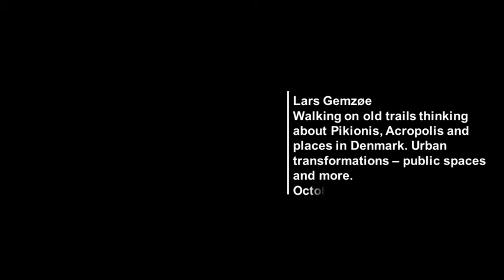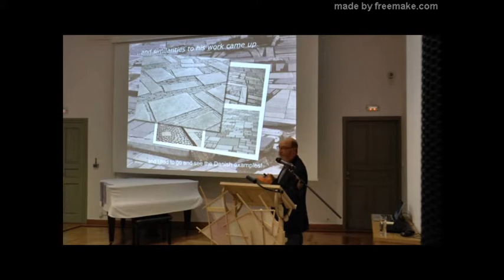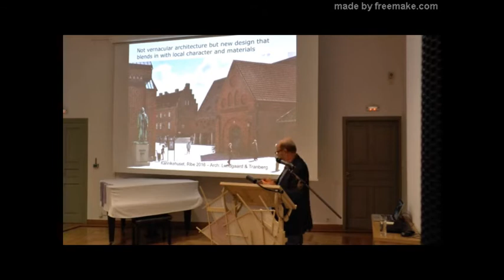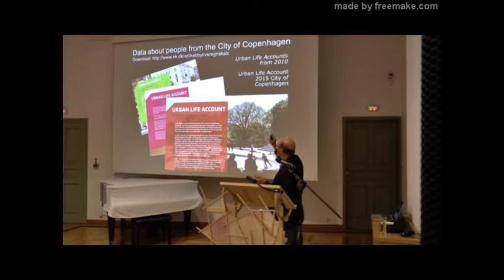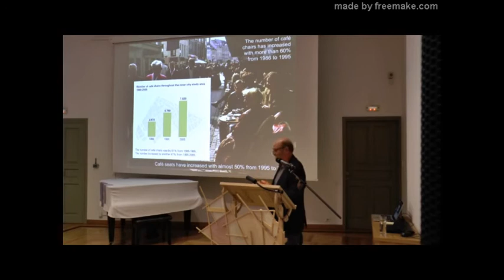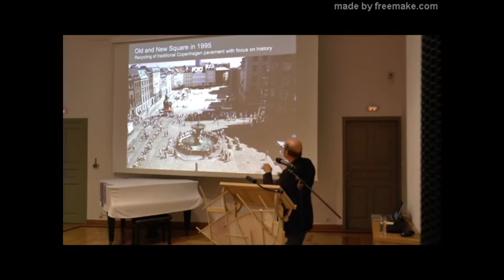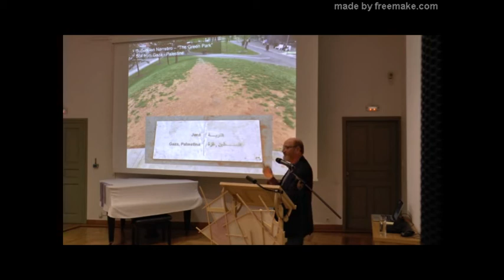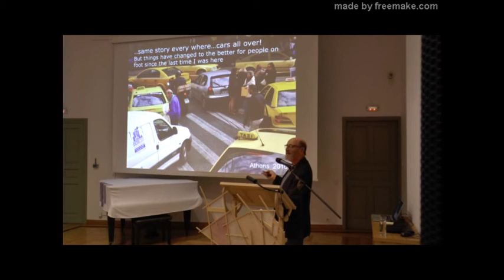Walking on old trails thinking about Pikionis, Acropolis and places in Denmark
Walking on old trails thinking about Pikionis, Acropolis and places in Denmark. Urban transformations – public spaces and more | Lars Gemzøe | 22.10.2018

This talk is about people walking on old and new trails. It is rather freely inspired by Greek architect Dimitris Pikionis’ work. People’s way of walking influences the design of public spaces, and during the presentation we shall look at creative use of old and new ideas in the design of public space architecture in Denmark.
The main focus will be on Copenhagen. The old streets in Copenhagen – which are now the core of the pedestrian street network – were the trodden paths made by cattle and people walking through the landscape before the city was founded. So these streets are some of the oldest pieces of the history of the city. Although not as old as the path to the Acropolis, might there be an analogy anyway? And might there by more examples of possible inspirations from Pikionis in the pavements of public spaces in other parts of Denmark?